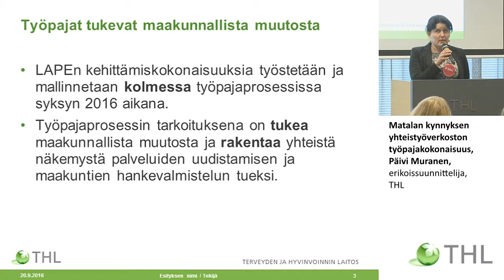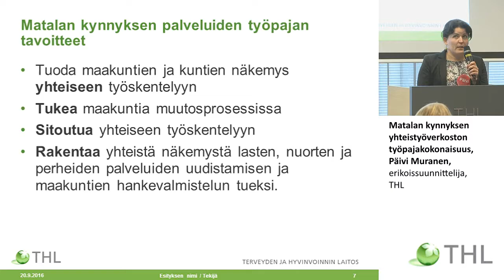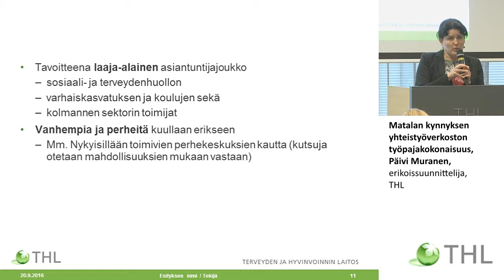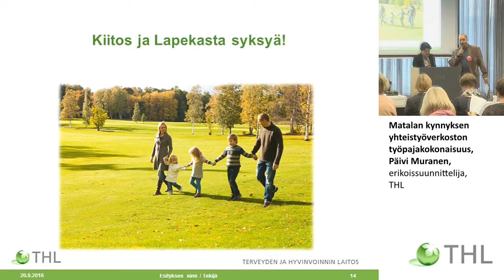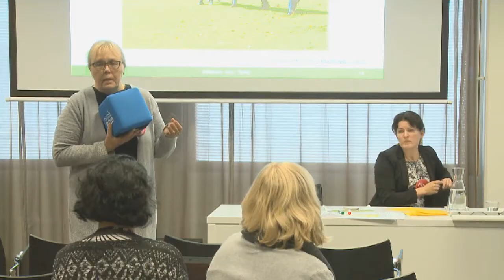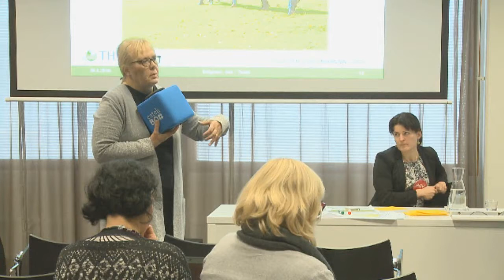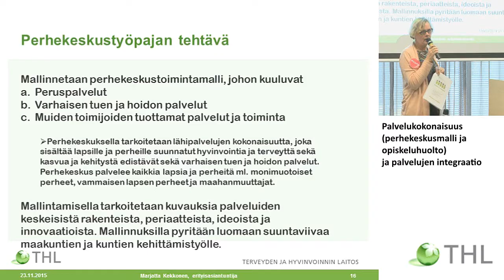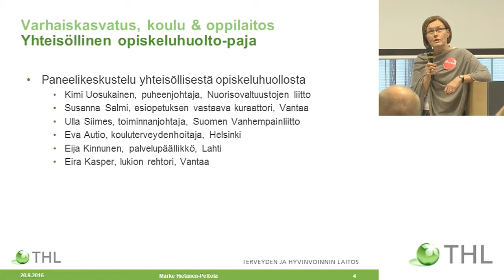Matalan kynnyksen yhteistyöverkoston työpajakokonaisuus, Päivi Muranen, erikoissuunnittelija, THL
Palvelukokonaisuus (perhekeskusmalli ja opiskeluhuolto)
ja palvelujen integraatio
Matalan kynnyksen palveluiden (MAPE) työpajat